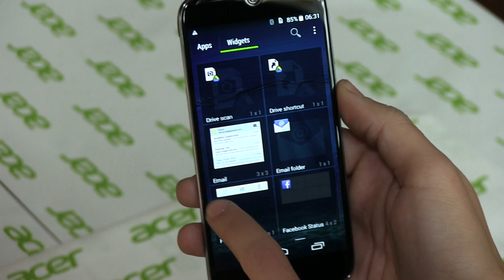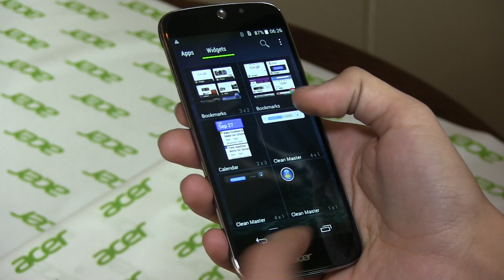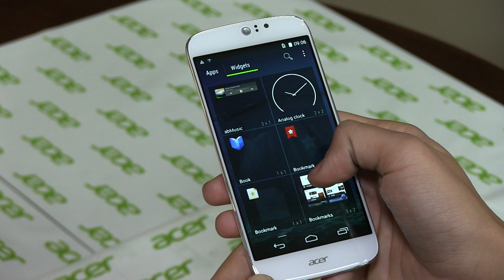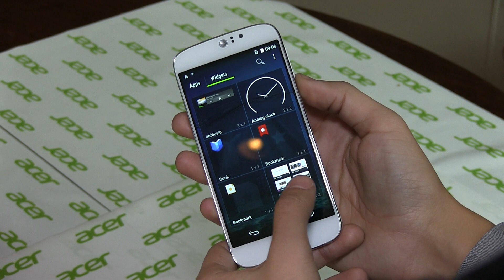CES : Acer embarque la 4G dans le smartphone Liquid Jade S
Nombreux sont les technophiles qui avaient reproché au Acer Liquid Jade un prix trop élevé pour un terminal « seulement 3G ». Quelques mois après la mise sur le marché de ce smartphone Android, Acer dévoile son nouveau modèle, le Liquid Jade S, qui est quant à lui compatible 4G.

Au programme, un processeur Mediatek 64 bits à huit cœurs, un capteur frontal de 5 mégapixels (vous avez dit selfie ?) et un autre de 13 mégapixels à l’arrière avec flash LED, 2 Go de RAM, 16 Go d’espace de stockage extensible via microSD et écran de 5 pouces affichant une définition de 1280 x 720 pixels, avec protection Corning Gorilla Glass 3.

Parmi les nouveautés logicielles, on trouve la possibilité de piloter l’application photo à la voix. Les commandes sont déjà nombreuses, et Acer promet d’en rajouter à l’avenir. Le Liquid Jade S sera disponible dans le courant du mois de janvier en noir ou en blanc, au prix de 299 euros.